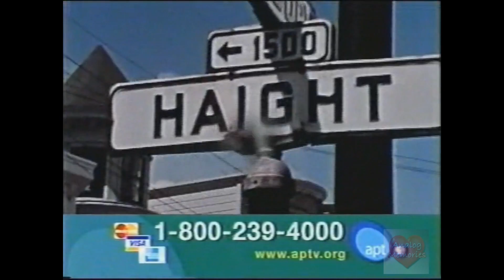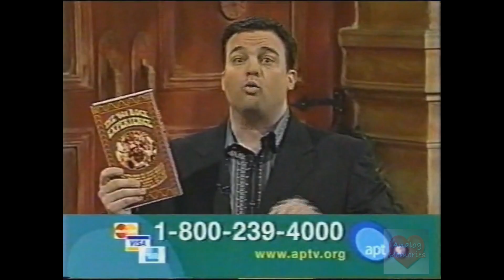PBS | The 60's Experience Telethon | 2005